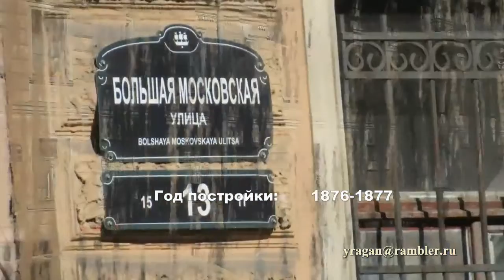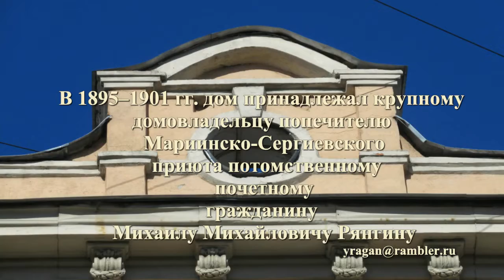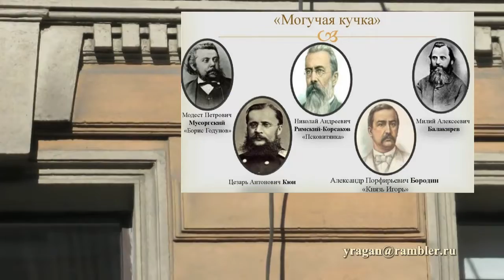Большая Московская ул., дом 13 Санкт-Петербург